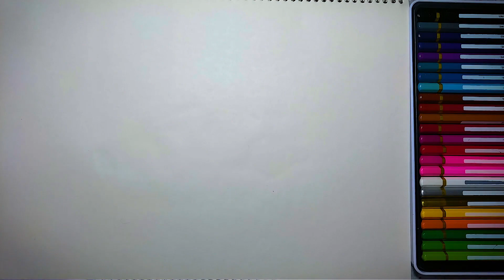How To Draw A Cute Worm That Came Out Of An Apple , Step By Step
Hi I am Mrs Cartoony, Let's Learn How To Draw A Cute Worm That Came Out Of An Apple , Step By Step